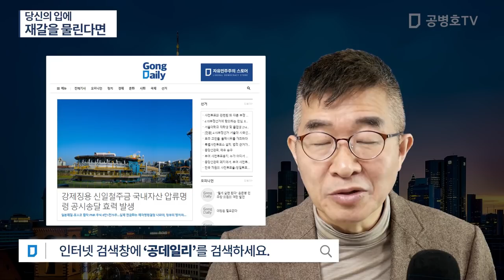당신의 입에 / 재갈을 물린다면 [공병호TV]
Bitcoin : 3MTW849AkP2ftLeSK2teZHMmzLu7Z83s9U